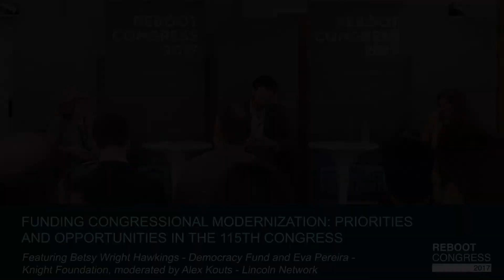Funding Congressional Modernization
Funding Congressional Modernization: Priorities and Opportunities in the 115th Congress

Featuring Betsy Wright Hawkings - Democracy Fund and Eva Pereira - Knight Foundation, moderated by Alex Kouts - Lincoln Network